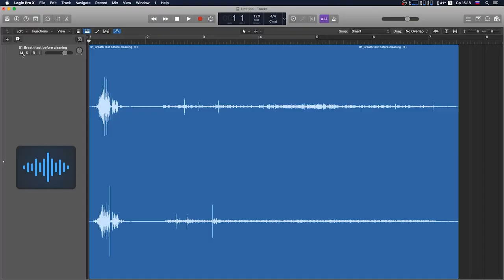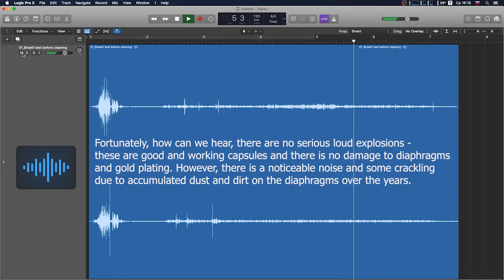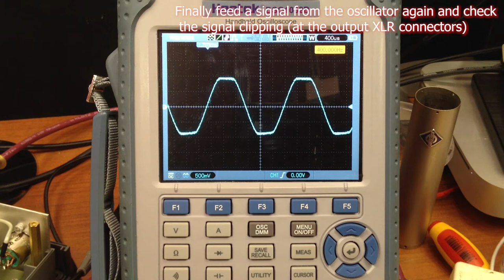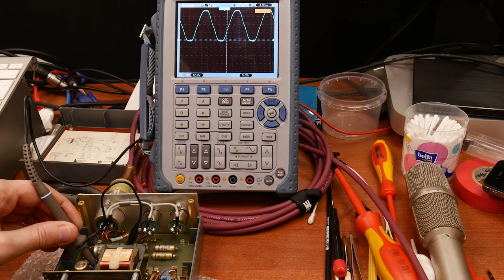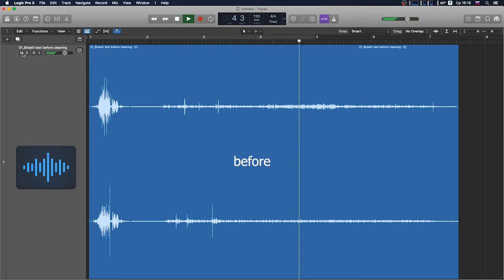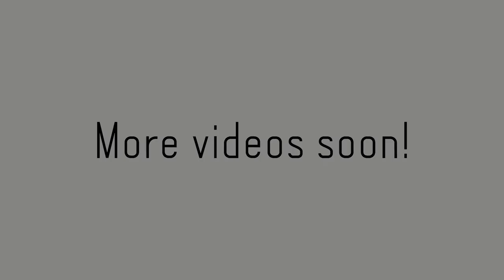Neumann SM69 fet stereo condenser mic cleaning & maintenance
We do maintenance and capsules cleaning of the Neumann SM 69 fet vintage mic.
The frequency response comparative check and breath test before and after service will be done.
that washing usually NOT will be done for other capsule designs called "edge termination", because their construction it is immune to dust and moisture. Washing these capsules can be done for remove heavy stubborn dirt only to improve the HF-response if it's really necessary.

Thanks to:
Vadim Bondarchik (video production and editing)
Edgar Vartanyan (logo animation and final screen)
Jimmy Woodser Blues Band (music 0:30 - 0:52, 4:57 - 9:18)
Sergey Belenkiy & Vlad Frolov (music 1:05 - 4:57)
Idea, camera, repair performance - Anthony Scott
Music on the final screen - Anthony Scott & Vlad Frolov